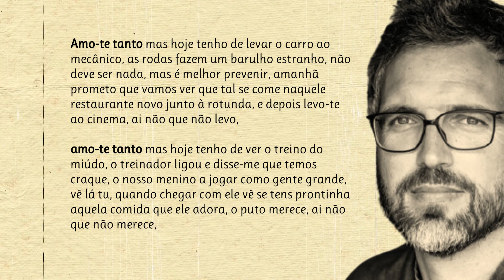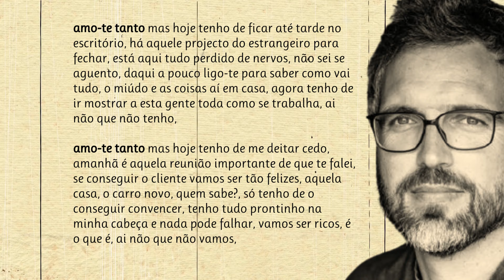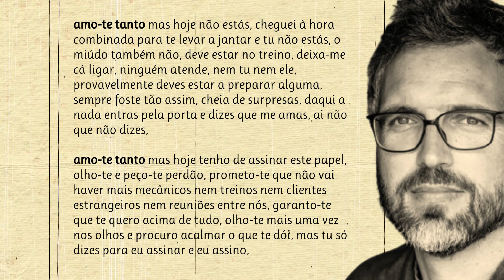Amo-te Tanto | Poema de Pedro Chagas Freitas com narração de Mundo Dos Poemas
Poesia e poema de autor português. Pedro Chagas Freitas ama e é amado. Escreve quando pode e às vezes quando não pode. Escreveu centenas de livros e publicou 31. Vendeu mais de um milhão de cópias em todo o mundo. As suas obras estão traduzidas para mais de uma dezena de línguas e espalhadas por mais de meia centena de países. Está entre os autores mais vendidos no México, em Itália, no Brasil e em Portugal. Inventou jogos de escrita. Cria e coordena workshops de escrita criativa. Mas acima de tudo ama e é amado.

link do vídeo Visite a nossa loja de recordações e tenha um pouco de nós perto de si.